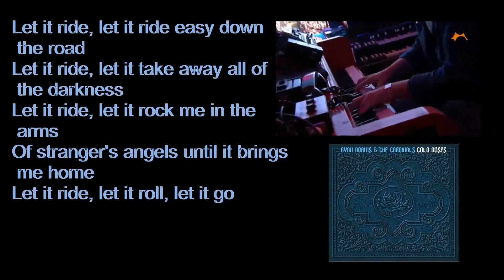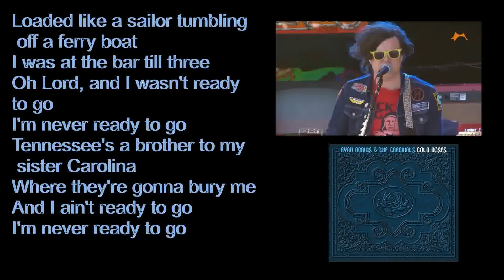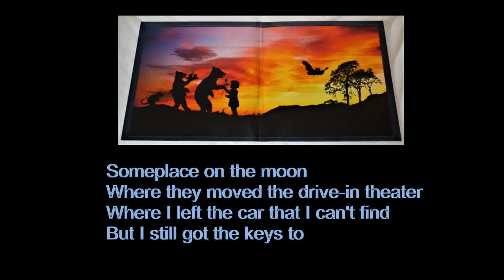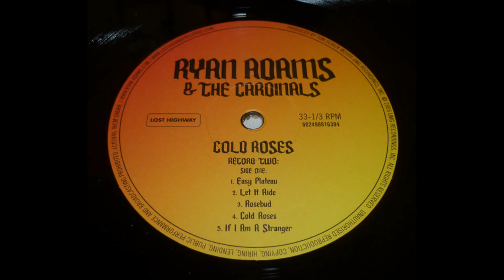Ryan Adams & The Cardinals "Let It Ride" (2005) Lyric Video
Track C2 off the album Cold Roses